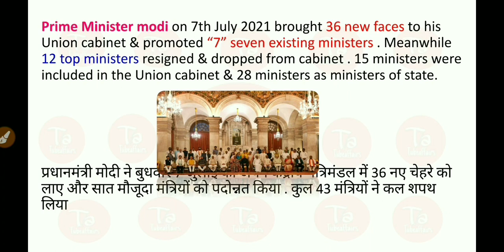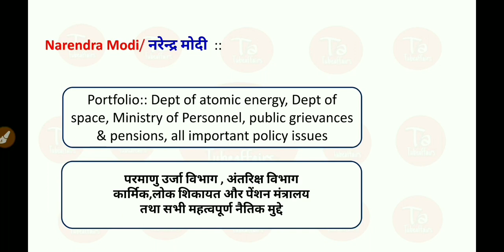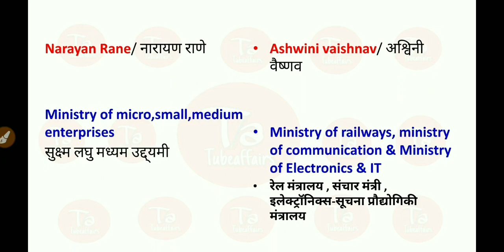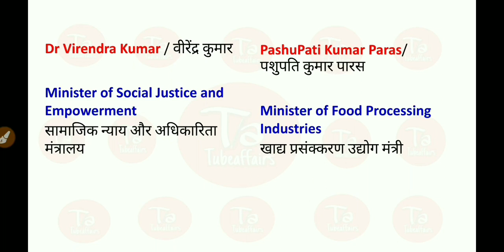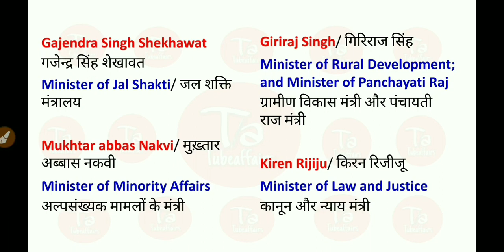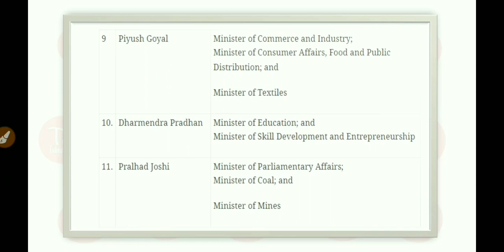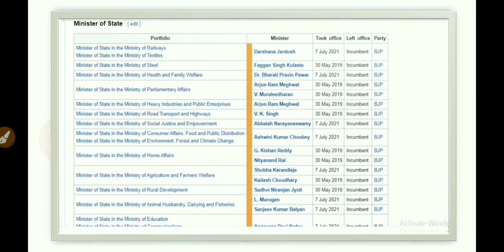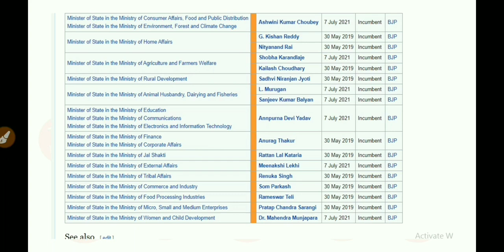New cabinet ministers of India 2021|Modi cabinet expansion|Modi 2.0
this video is about Union cabinet reshuffle that took place on july 7th 2021
Prime Minister Narendra Modi expanded his Union Cabinet on Wednesday, bringing in 36 new faces and promoting seven existing ministers. As many as 12 ministers were dropped from the new Cabinet, including high-profile ones like Ravi Shankar Prasad and Harsh Vardhan. This is the first Cabinet reshuffle since PM Modi assumed charge for a second term in May 2019.Total 43 faces taken oath in Rahtrapati bhavan on 7 july 2021

new cabinet ministers of india 2021
cabinet ministers of india 2021
cabinet ministers of india 2021 trick
cabinet minister current affairs
cabinet minister of india
cabinet minister trick
cabinet minister 2021 tricks
cabinet minister of india trick
cabinet minister of india 2021 in hindi
cabinet minister of india of india 2020
cabinet minister of india pdf
cabinet minister pdf
cabinet reshuffle
cabinet reshuffle in hindi
mantrimandal bharat ka
mantrimandal bharat sarkar
bharat mantrimandal 2021
mantrimandal current affairs
mantrimandal 2021
mantrimandal gk
mantrimandal of india
mantrimandal trick
all ministers of india 2021
union council of minister
union council of minister 2021
council of ministers
cabinet mantri
modi mantrimandal
modi cabinet full list
modi new cabinet
raksha mantri kaun hai
grah mantri kaun hai
videsh mantri kaun hai
suchna mantri kaun hai
vitt mantri kaun hai
केंद्रीय कैबिनेट 2021
केंद्रीय कैबिनेट